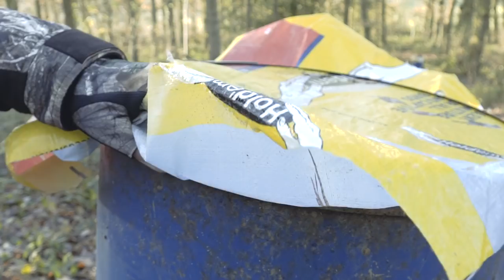Airgun Squirrel Hunting with the Air Arms Ultimate Sporter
Today on Team Wild TV, We’re out in the beautiful Northamptonshire countryside squirrel hunting with Ian Harford.

The sun is shinning as Ian arrives early in the morning ready for an exciting day of squirrel hunting. As the weather can often be unpredictable during the winter months, Ian is wearing the Deerhunter Mouflon Long Winter jacket in Realtree Edge, which offers support against the elements if there is a sudden drop in temperature.

The grey squirrel population is rapidly growing in this area over the years and really needs to be brought under control. Ian has brought the best equipment for the task at hand. The Air Arms S510 Ultimate Sporter is ideal for squirrel shooting as it is lightweight and manoeuvrable. The variation of shots will change throughout the day, Ian is expecting to take shots from 35-50 yards, having a high-powered air rifle gives you that extra length and takes out the issue of in and around trees where there can be some movement. On top of the Air Arms S510 Ultimate Sporter, Ian has attached the Hawke Air Max 4-16x50 scope. Ian will also be spotting the squirrels using the Pulsar Helion XP50 thermal imager.

After spending several hours in the highseat, Ian hasn’t been able to locate any squirrels nearby. He has spotted a few using the thermal imager, however due to the dense undergrowth when Ian changed to the scope, they had disappeared. This can be slightly frustrating, but it is all part of the experience. Ian decides to try a different tactic and head out on foot.

It doesn’t take long for Ian to get a clear sight on a squirrel on a nearby pheasant feeder. He readies the Air Arms S510 Ultimate Sporter and squeezes the trigger. The shot hits perfectly and the squirrel is ethically dispatched. After that more and more squirrels appear in openings offering Ian more great shots.

With sunlight fading Ian decides to call it a day. It has been an incredible day, the weather has been outstanding all day and Ian has been able to successfully remove several squirrels.

It has been a day of great sport in great countryside, you couldn’t ask for more.